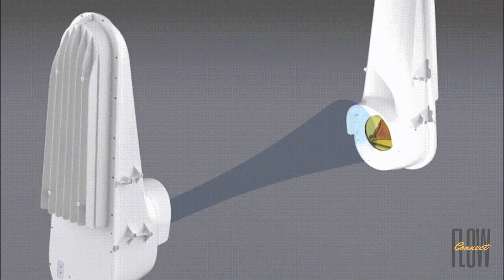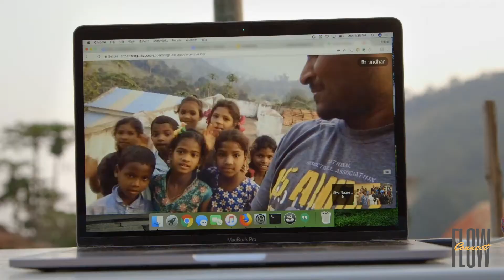Taara Lasers - Alphabet's Project to Beam Laser Tech to Space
alphabet’s project taara laser technology -  in this video we will talk about latest google technology under project taara for high speed internet.

project taara laser tech beamed - 5:22 project taara laser internet..

 kenya news citizen tv kenya spatial filtering free-space optical communication google project loon